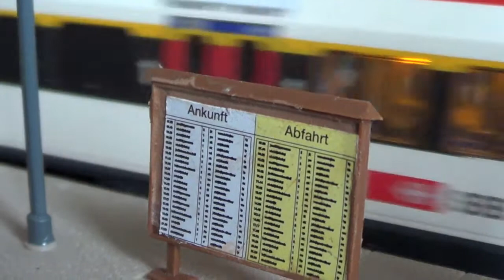Test de ma nouvelle caméra.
Destiné aux vidéos pour vous garantir une meilleure qualité-vidéo.